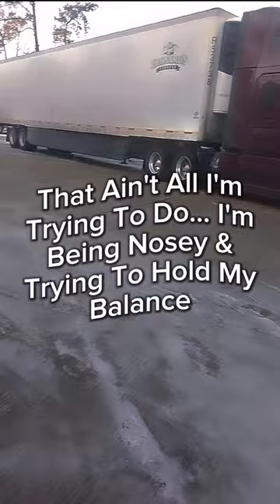Trucks Ice Skating _ Skiing All That Was Happening